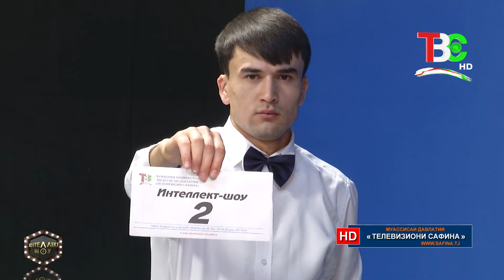Интеллект шоу - Гурӯҳи «Фотон»